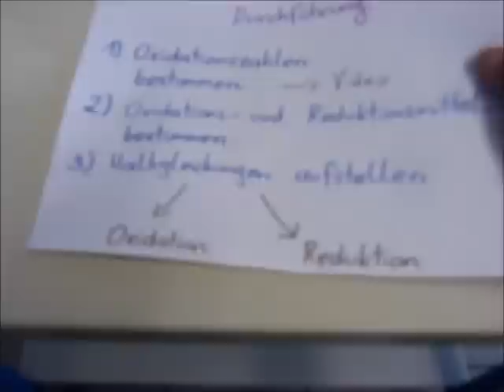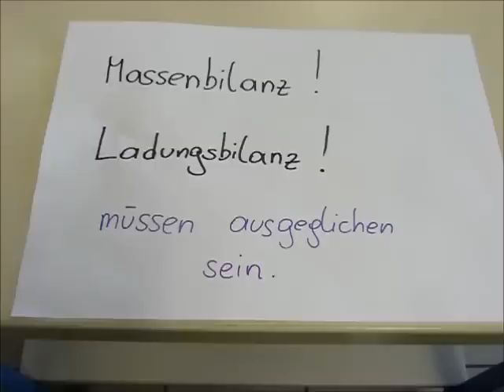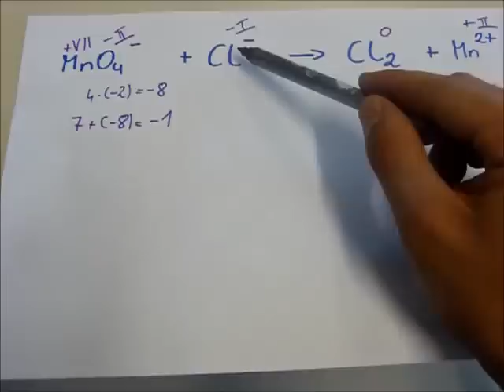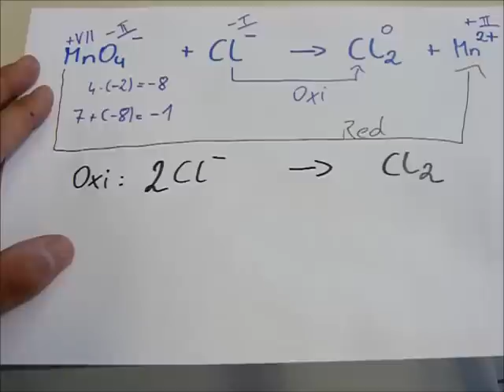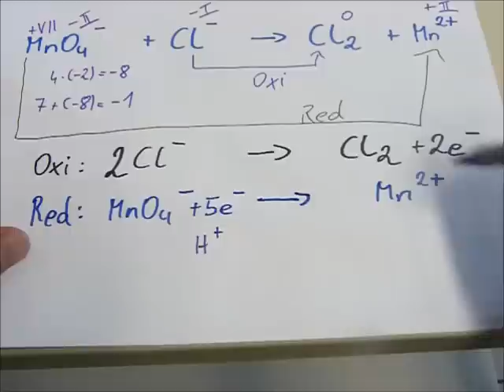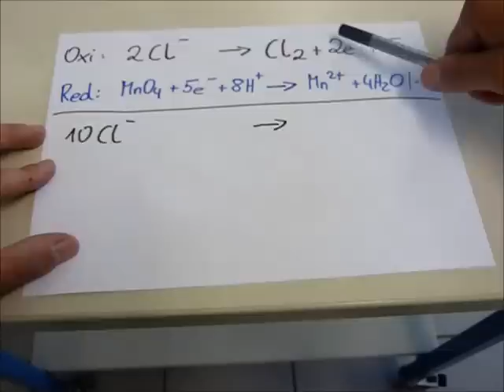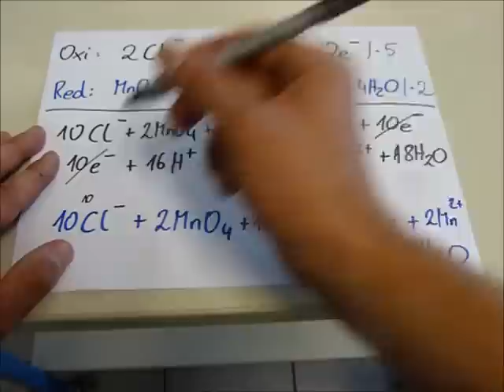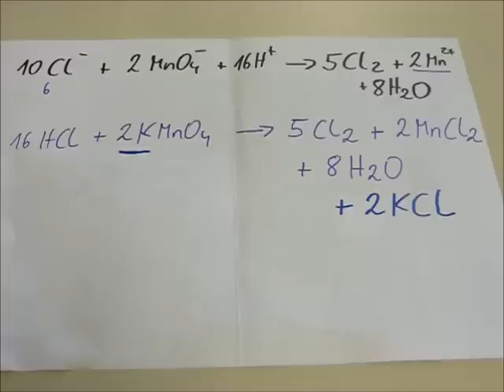Schulvideo: Redoxreaktionen (saures Milieu) in 15 Minuten lernen.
Dieses EInführungsvideo soll eine Grundlage zum Erlernen von Redoxreaktionen bilden.